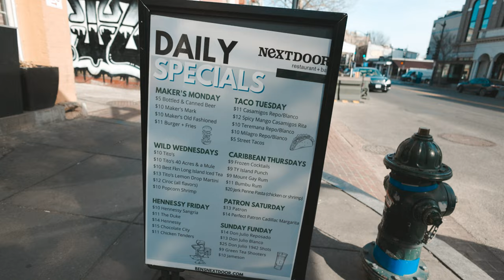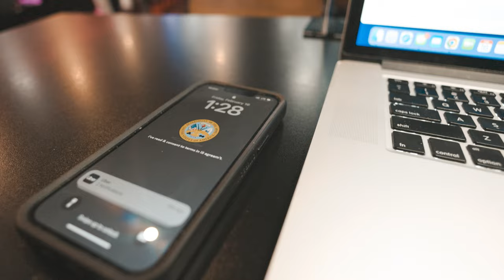Ben's Chili Bowl | Ben's Next Door Review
Ben's Next Door is an extension of Ben's Chili Bowl catered to people who want more of a bar and restaurant vibe. It's literally Next Door to Ben's Chili Bowl.